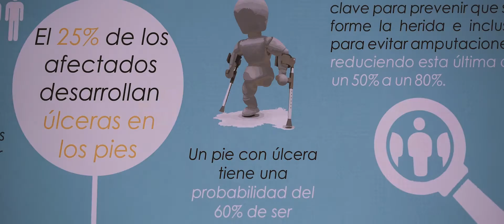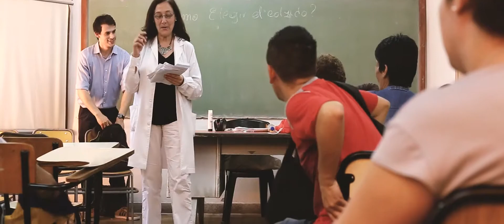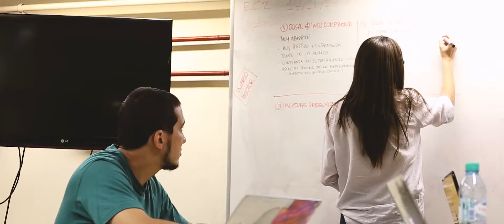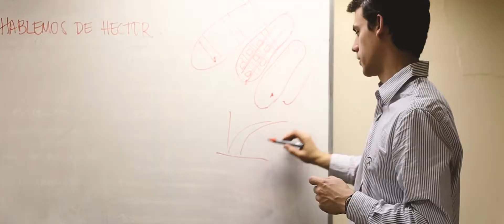Emprende Conciencia - Facundo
Emprende Conciencia es un concurso de iniciativas del Ministerio de Producción de la Nación junto con Fundación INVAP que solucionan problemas ambientales y sociales a través de la tecnología, la ciencia y la innovación. Te contamos la historia de 13 emprendedores y te presentamos sus proyectos.